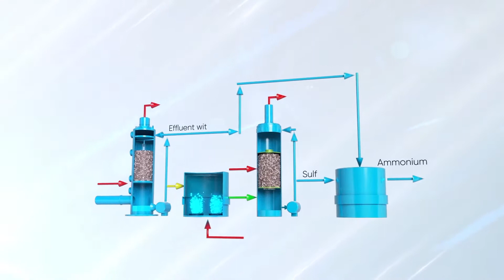LIFE Biogasnet project - Sustainable Biogas Purification System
LIFE BIOGASNET project is developing a new cost-effective and environmental friendly technology for biogas desulfurization based on biological processes, being able to obtain a high quality biogas and final valuable by-products.

This project has received funding from the LIFE Programme of the European Commission under contract number LIFE18 ENV/ES/000426